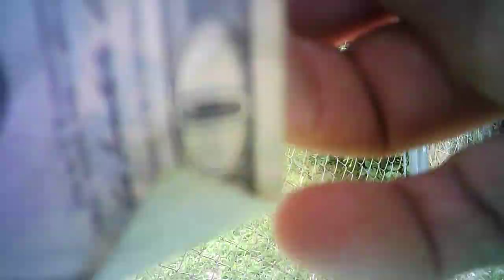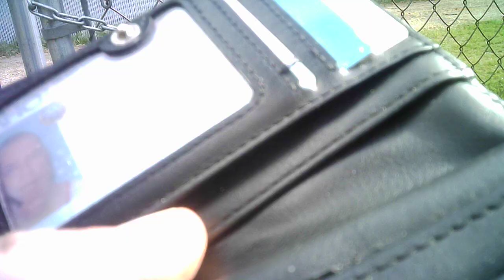I'M sure I am burnt